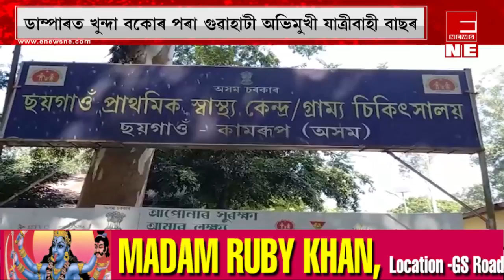ছয়গাঁৱত ডাম্পাৰত খুন্দা তীব্ৰবেগী যাত্ৰীবাহী বাছৰ